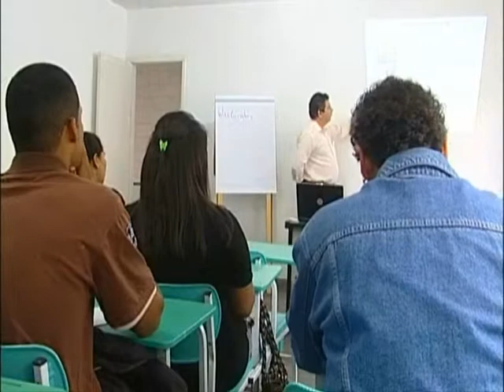Santana de Parnaíba - Emprego e Renda